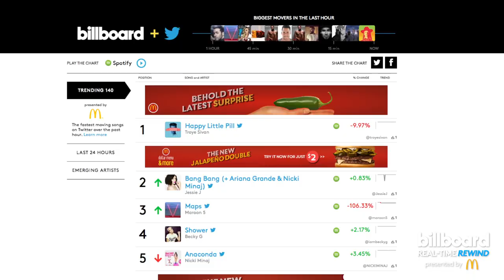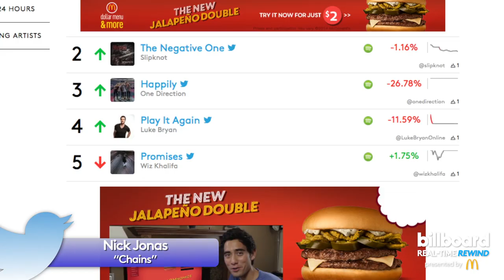Beyonce, Nicki Minaj & Nick Jonas: Real-Time Charts Rewind Ep. 10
Welcome to Billboard's weekly video show "Real-Time Rewind," which recaps the past week's hottest action on the new Billboard Real-Time Twitter Charts. Hosted by Billboard's Joe Levy, you can watch episode 12, which features Beyoncé, Nicki Minaj and Nick Jonas.